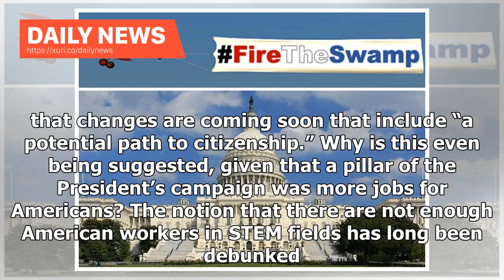Daily News - When the Swamp Tackles Immigration, America’s Interests Are Ignored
While we are fortunate to have some elected leaders who advocate passionately for immigration enforcement, a disappointing phenomenon seems to occur without fail. The longer immigration policy is haggled over in Washington, the momentum of the debate inevitably creeps away from what is best for America and toward legislation that favors mass migration, lax border enforcement and amnesty for those living here illegally. President Trump deserves an enormous amount of credit as the most forceful ag...